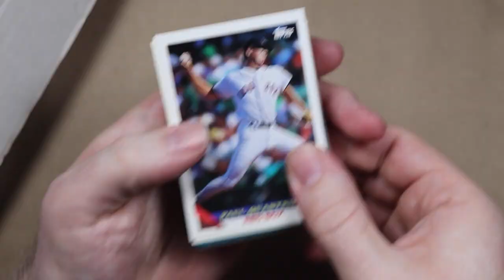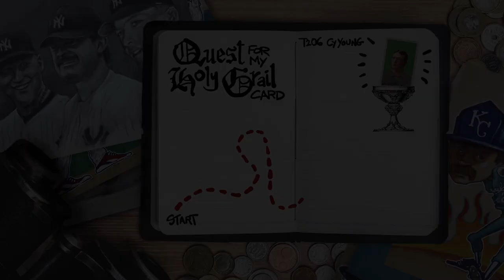Dan Quisenberry Marker Doodle for CyGuy29 | Quest for my Holy Grail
This is my new series called Quest for my Holy Grail Card. In each episode, I’ll sell a card for an exorbitant amount of money and throw in some art. My goal is to eventually earn enough to buy a T206 Cy Young portrait.

Today we’re doing a marker doodle of Dan Quisenberry for CyGuy29